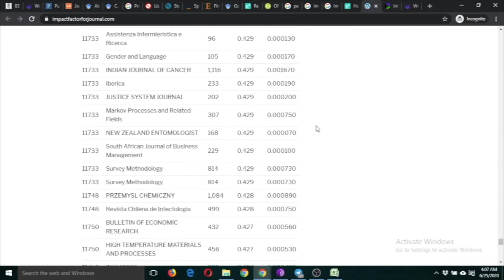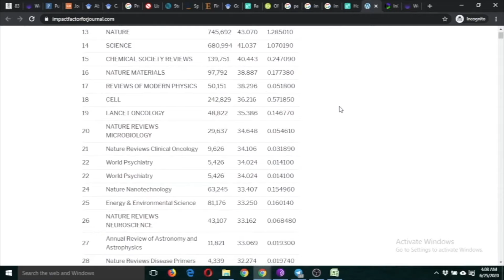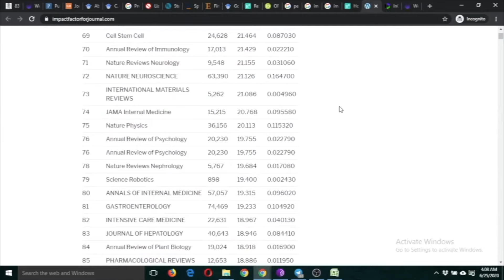Publishing Journal Article 11